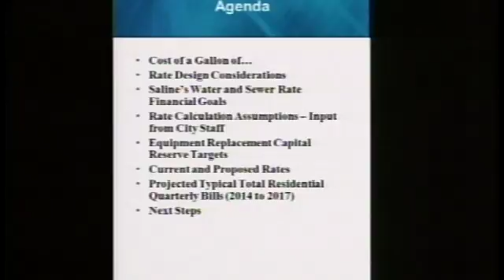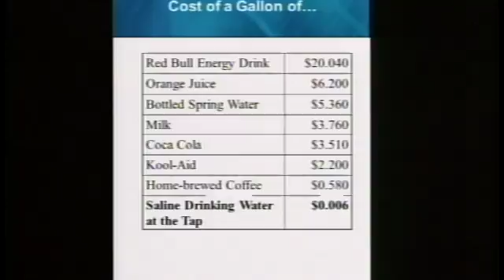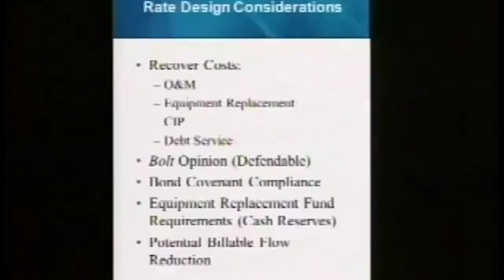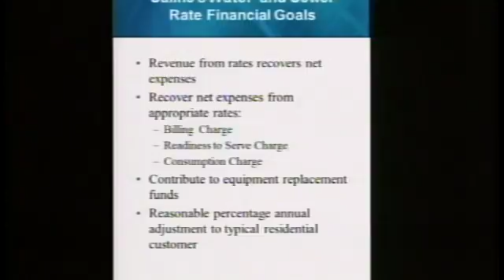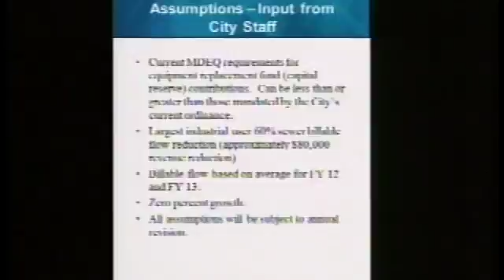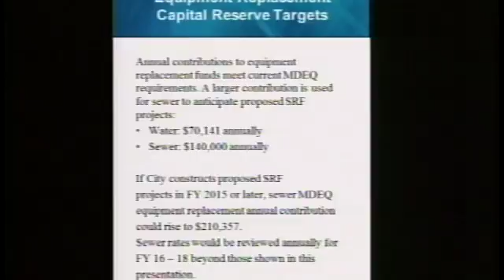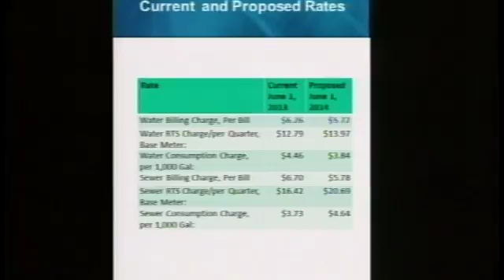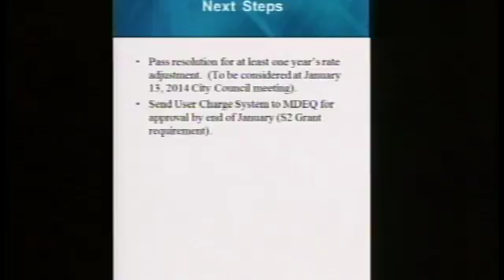Saline City Council Meeting 1-6-2014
The Saline City Council Meeting for January 6th, 2014.